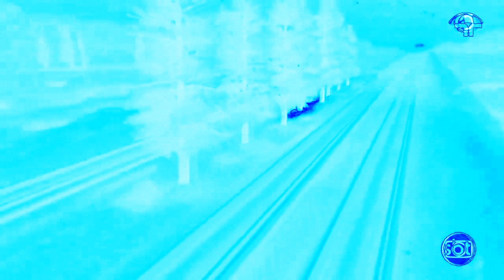Koko Rindo 7 In Fmaj Vocoder